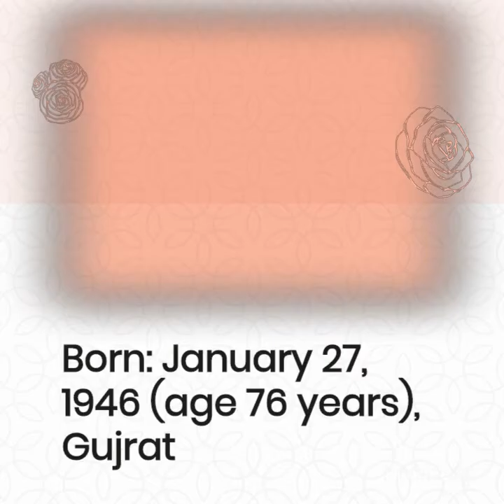Ch.Shujaat Hussain @JT Vlog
Shujaat Hussain
Former Prime Minister of Pakistan
Chaudhry Shujaat Hussain is a senior Pakistani conservative politician hailing from a Punjabi Jatt family of Gujrat who previously served as 16th prime minister of Pakistan from 30 June 2004 on a temporary basis during a transitional period to accommodate Shaukat Aziz till 23 August 2004. Wikipedia
Born: January 27, 1946 (age 76 years), Gujrat
Nationality: Pakistani
Previous offices: Member of the Senate of Pakistan (2009–2015), MORE
Organization founded: Pakistan Muslim League (Q)
Nephew: Chaudhry Hussain Elahi
Children: Chaudhry Salik Hussain, Shafay Hussain
Education: University of the Punjab (1965–1967), Forman Christian College (A Chartered University)